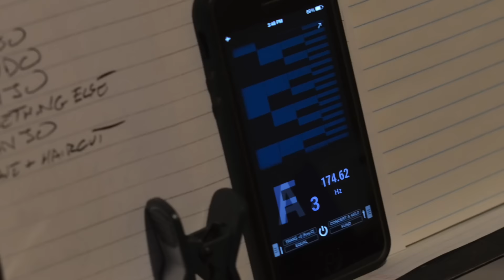Chris Jones and the Night Drivers, New Album Preview